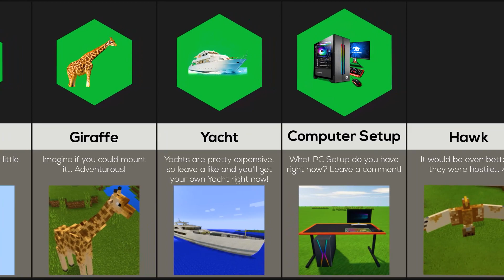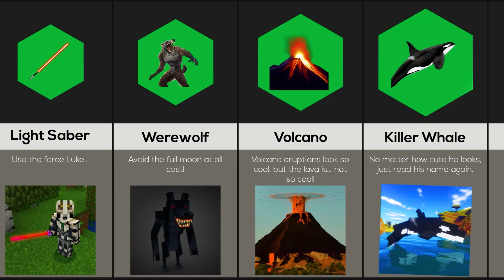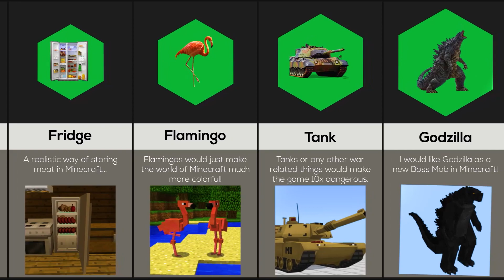Comparison: What Would These __ Look Like In Minecraft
In this video, we will show you what real life things look like in MINECRAFT! Do you want to see what cars would look like? Or how about sharks?! Watch this video to see more!